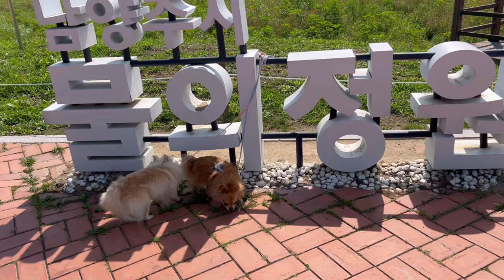반려견과 함께 가는 북한강뷰 베이커리 카페/강아지 동반 당일치기 데이트